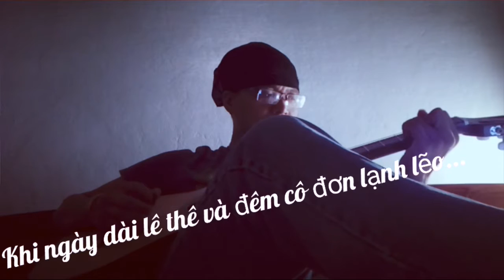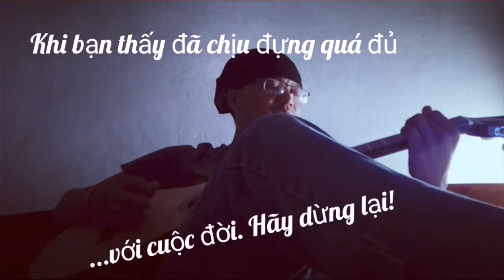Everybody hurts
Subject